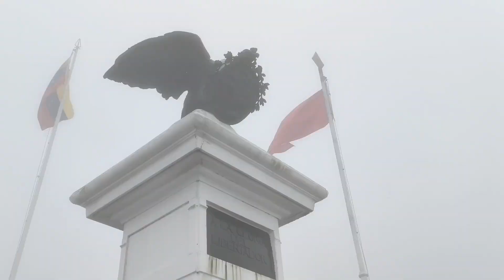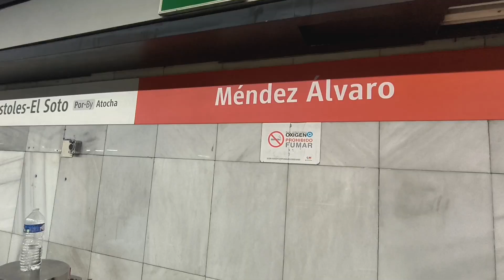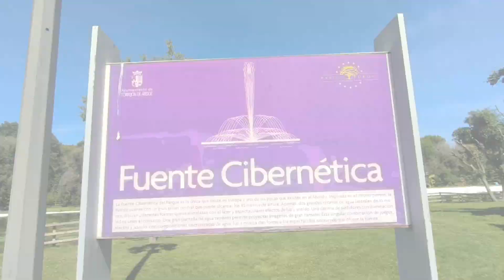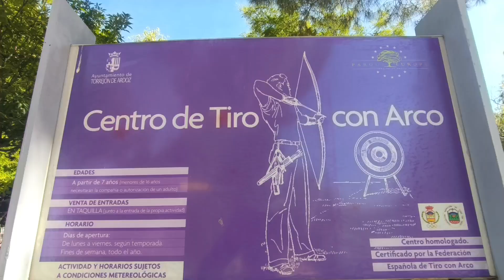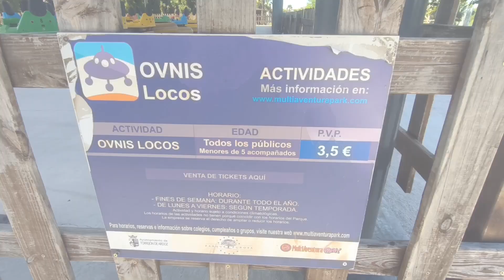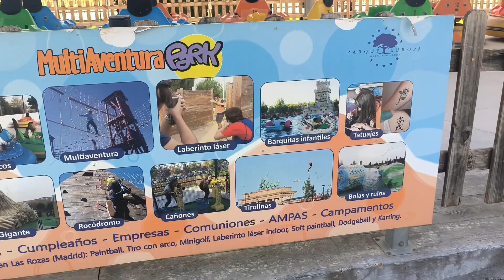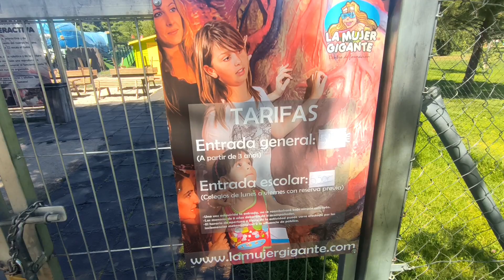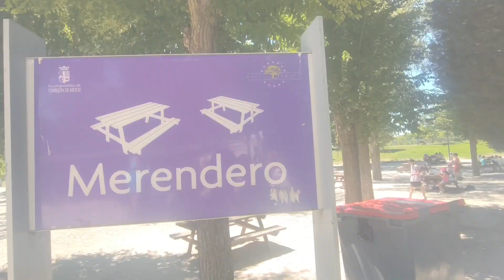Parque Europa en Torrejón de Ardoz Madrid España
Queridos Viajeros, nos vinimos en Renfe hasta Torrejón de Ardoz para poder visitar este Maravilloso Parque Europa en el cuál pudimos disfrutar de 19 Monumentos Europeos y un fragmento original del muro de Berlín esto podrás verlo en este video